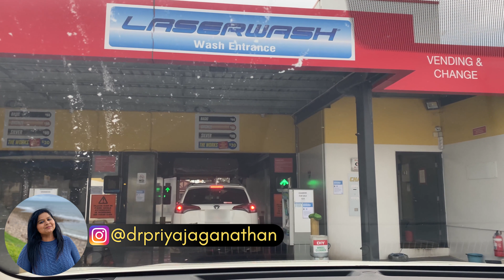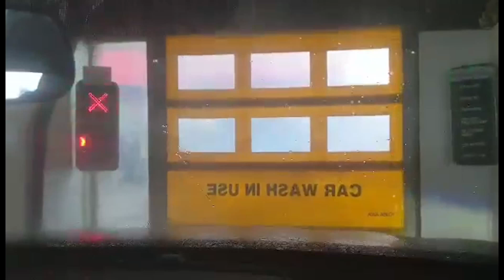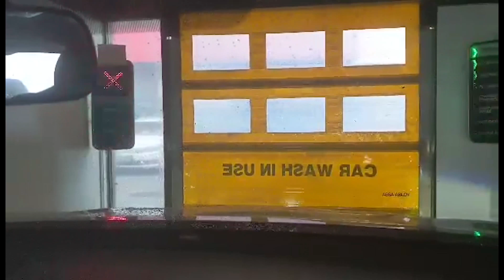Automatic Car wash in Australia | Laser Car Wash | Metacaretribe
Welcome to "Pivot 2 Thrive," where transformation is central, and small changes lead to big shifts. I'm your host, Dr. Priya Jaganathan, a seasoned Business Coach, Marketing Strategist, and Infopreneur. With a rich background in guiding individuals and businesses to pivot and thrive, I bring a wealth of knowledge and insights to each episode. Each episode of "Pivot 2 Thrive" is crafted to inspire and empower you, whether you're just starting out or ready to take your business to the next level.

Explore My Resources:

AI-Powered Marketing: Unlock the power of AI with my FREE Digital Product Mastery. Perfect for those looking to integrate cutting-edge technology in their marketing strategies. - Access Now

12-Month AI-Powered Digital Product Mastery Program
Discover what truly resonates with you through monthly live coaching, recorded modules, and practical tools. The next 6 months? We'll use AI to build the digital business(es) you're aligned with. It's smart work for impactful results.

Exclusive Marketing Membership: Join my Done-For-You Marketing Membership to revolutionize the way you approach marketing. - Join the Crew

Pivot Mastermind Program: Ready to scale up? Explore how Digital Products and a dedicated VA can elevate your business. Schedule Now